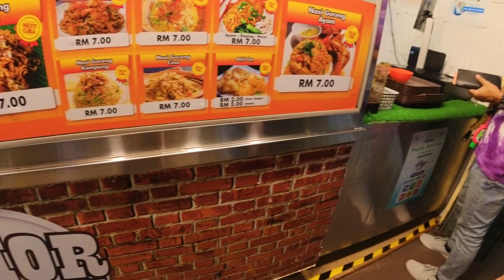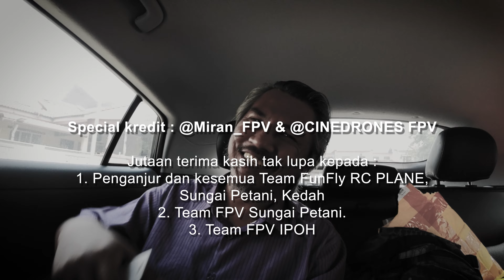Funfly RC Plane, Sungai Petani Kedah 2022 - [VLOG] [FPV Malaysia]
Alhamdulillah.. trip unplanned, tapi menjadi. Terima kasih kepada dua kawan baik aku ni.. si @miranfpv8387 dengan Cinedrones_FPV. Sebab kalau nak harap aku bawak kereta, sampai hari release video ni pon belum sampai.

Thanks jugak untuk event organizer FunFly RC Plane Sungai Petani sebab jemput kami mai. Tak lupe untuk Team FPV Sungai Petani dan Team FPV Ipoh. Nkorang semua memang sempoiii.. terbaik.

Drone Pilot :  PILOT GILA
Frame - APEX ImpulseRC (Clone)
FPV Camera - CADDX Nebula Pro HD Version
Rotor - VELOX TMotor 2207 (front) & 2306 (rear) 1950Kv
Prop - HQ Prop TriBlade
ESC - FETTEC ESC 45A
FC - FETTEC FC
VTX - CADDX Nebula Pro HD Version
Google - DJI Goggle V2
RX - Crossfire Nano
TX - TBS Mambo + TBS Crossfire Micro TX.
Lipo - DOGCOM 6S 1350mAh 150C
Action Cam - GoPro Hero 8/Insta360 Go2
VLOG Cam - iPhone 12 Max Pro/Insta360 Go2
Mic - Saramonic Wireless Clip B3 (iPhone)